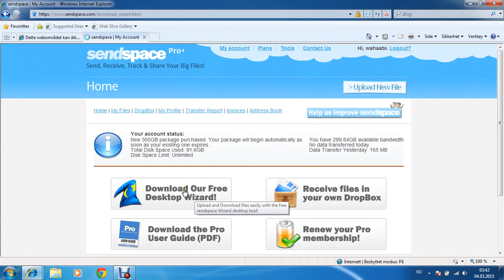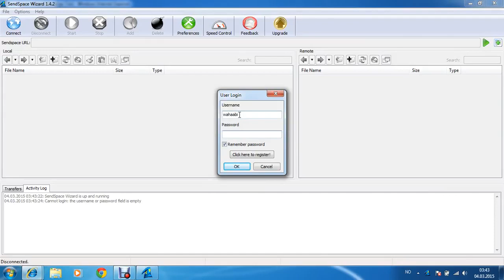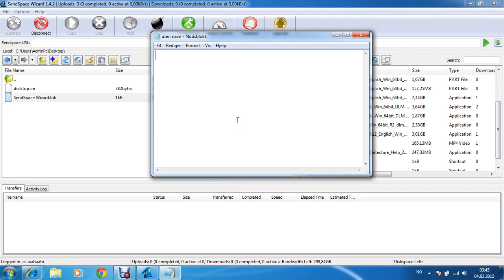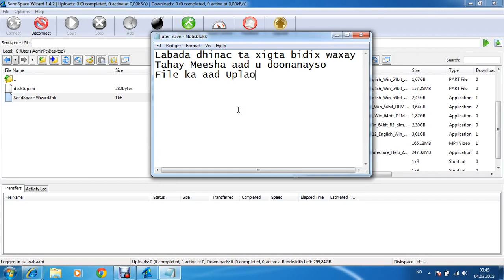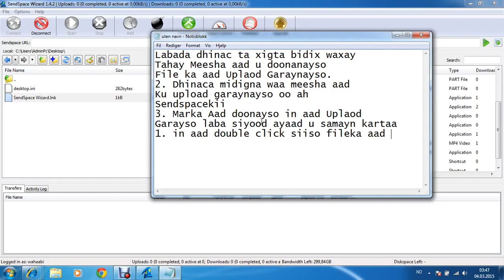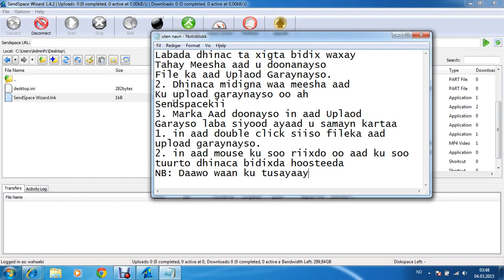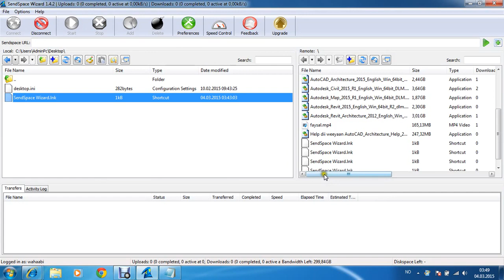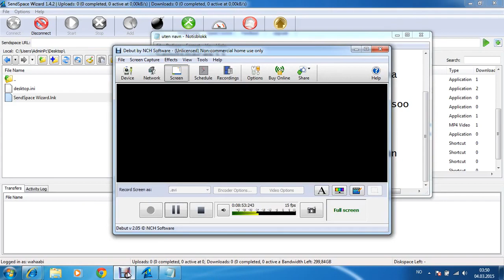How to upload big files to the sendspace